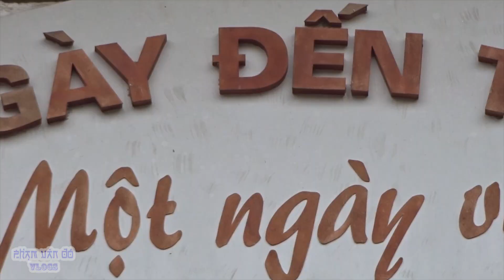Trường Tiểu học Quốc Việt - Múa hát sân trường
Đô vlogs, Trường Tiểu học Quốc Việt - Múa hát sân trường
Đô vlogs Chào các bạn đã đến với kênh của mình!
Kênh về ẩm thực, văn hóa, chia sẻ những mẹo vặt, kinh nghiệm về tuổi thơi, vùng miền ...

Chúc các bạn một ngày vui vẻ và hạnh phúc!
Welcome to your channel!
Channels of food, culture, ...

I wish you a happy and happy day!